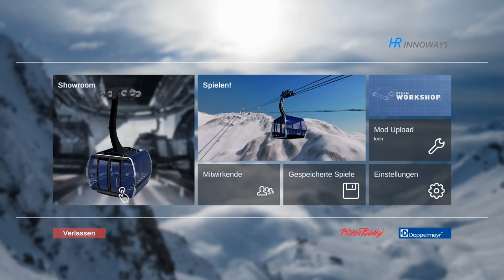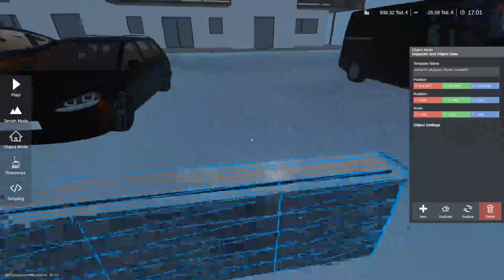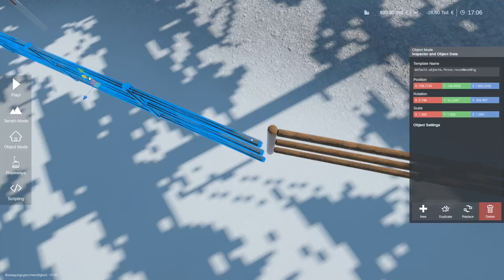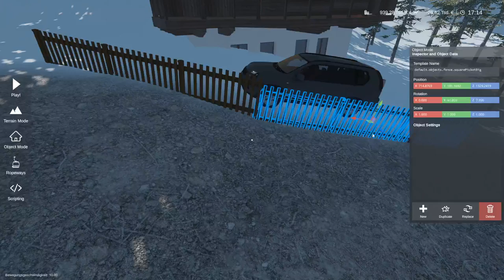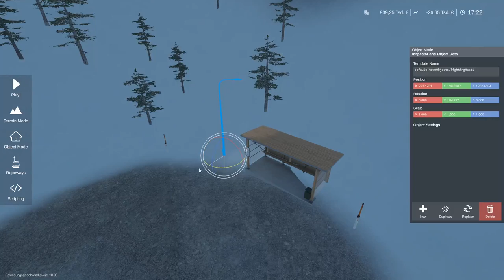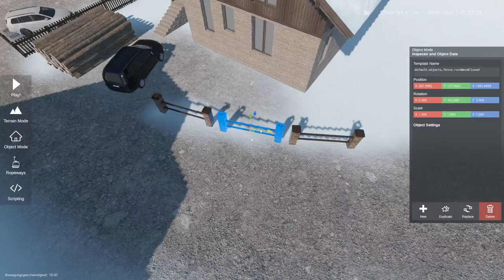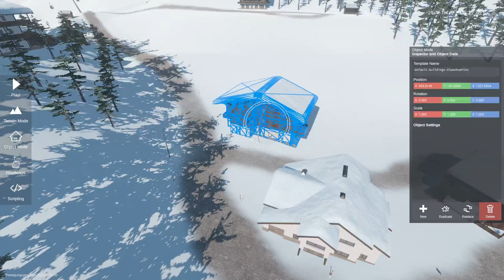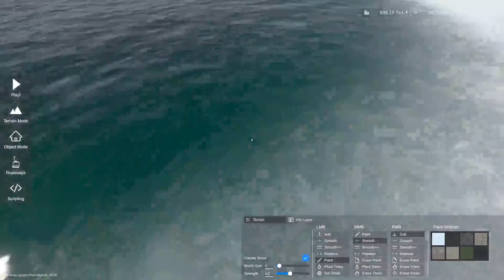Am Dorf wird nun gebaut! - #7 Mein Gebiet 2 WINTER Resort Simulator Sandbox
Herzlich willkommen in meinem eigenem Skigebiet!

Dieses Projekt umfasst den Sandbox Modus und alles weitere um eine eigene Karte zu erstellen. Es scheint aus Erfahrung anderer Spiele keine leichte Aufgabe zu sein. Und das noch allein! Doch - all zu schwierig ist diese Aufgabe nicht einmal. Vor allem wenn man sogar einen Editor, direkt im Spiel zu verfügung hat und dazu auch das ein oder andere Mal leicht zu bescheißen hat.
Nun möchte ich euch ein paar genauere Infos zu diesem Spiel sagen:

Halte das Winterwunderland einer Alpenregion am Laufen! Mit dem Winter Resort Simulator präsentieren HR Innoways ihren ersten eigenständigen Simulator, in welchem du auf unterschiedlichen Routen Ski fahren, Seilbahnen kontrollieren und verschiedene Schneefahrzeuge durch eine realistische alpenähnliche Winterregion steuern kannst. Gestalte deine eigene Seilbahnroute im freien Spiel und nimm im Karrieremodus verschiedene Missionen an. Genieße dein Spiel auf einer sechs Quadratkilometer großen Karte mit 5 vordefinierten Seilbahnen. Von individuellen Seilbahngondeln bis zu Schneemobilen sind unterschiedliche Fahrzeuge nutzbar. Steuere sie durch dynamisches Wetter und hinterlasse deine Spuren im Schnee. Dank Kooperationen mit bekannten Marken wie Doppelmayr und Kässbohrer finden sich die Fahrzeuge und Bedienfelder der Seilbahn sehr realistisch im Spiel wieder. Darüber hinaus gibt es ein Dorf mit diversen detaillierten Sehenswürdigkeiten wie Skihütten und Aussichtsplattformen zu erkunden. Du kannst unterschiedliche Fahrzeuge wie Seilbahngondeln, Schneemobile, Pistenraupen oder Geländewagen und sogar Ski nutzen. Die Seilbahnsteuerung basiert auf der „Doppelmayr Connect“ Steuerung. Alle Seilbahnen sind original lizensiert von Doppelmayr. Das Spiel bietet ein detailliertes Wirtschaftssystem mit Ticketpreisen und Ansehen, welches durch Zufriedenheit und Bekanntheit gesteigert werden will. Es ist dein Job, die Skiregion sicher und einsatzbereit zu halten, indem du zum Beispiel Lawinen sprengst, um deine Pisten präparieren zu können. Außerdem musst du verschiedene Objekte wie Lebensmittel oder andere lebenswichtige Sachen zustellen. Schaffst du es, deine Seilbahnen zu kontrollieren und zu managen, ohne deine anderen Aufgaben zu vergessen?
Features:
• Steuerung eigener Seilbahnen
• Beinhaltet originale Bedienfelder
• Alpen-inspirierte Szenerie mit dynamischem Wetter und deformierbarem Schnee
• Schneemobil, Pistenraupe, Geländefahrzeug und Ski
• Missionen im Karrieremodus
• Transport-Missionen mit Hilfe von unterschiedlichen Fahrzeugen und Seilbahnen
• Gestalte deine eigene Seilbahnroute im freien Spiel
• Originale Marken, z.B. Doppelmayr, Kässbohrer
• Unterstützt Modding
• Enthaltene Seilbahnen und Fahrzeuge:
 o Seilbahnen der Doppelmayr D-Line mit CWA Omega V Kabinen und DCD-Sesseln
o Eine Doppelmayr 3S mit brandneuer CWA ATRIA Kabine
o PistenBully 600 „LEVEL RED“
o PistenBully 600 „LEVEL RED“ mit Seilwinde
o Schneemobil
o Schneekanone
o Pickup

Ich hoffe ihr habt einen kleinen Einblick gekriegt, sonst schaut doch einfach das Video und erfahrt mehr!

Meine stimme wurde mit ... aufgenommen:
Mein Pc-Setup:

CPU: AMD Ryzen 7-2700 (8Kerne, 3.2ghz)
GPU: Radeon RX 570 Series (8gb)
RAM: 16gb
SSD: 250gb
HDD: 2tb

Meine Hardware:

Joystik:
Joystik 2:

Bildschirmsystem:

comming soon!

Mit freundlichen Grüßen
JoLo 9551

Euer Lorin